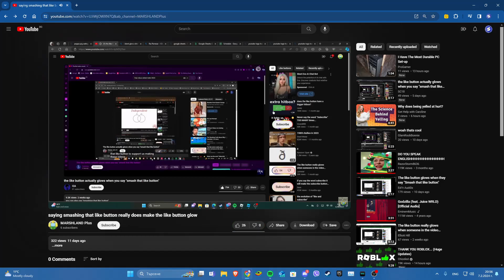The like button actually glows when you say “smash that like button”